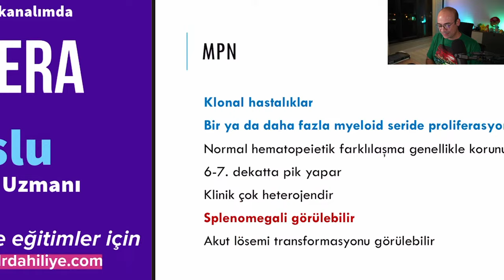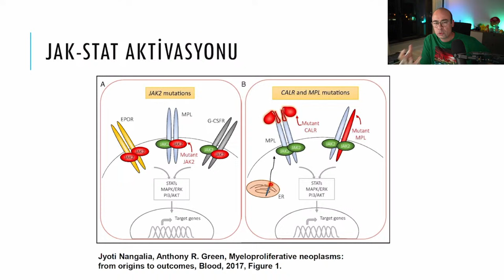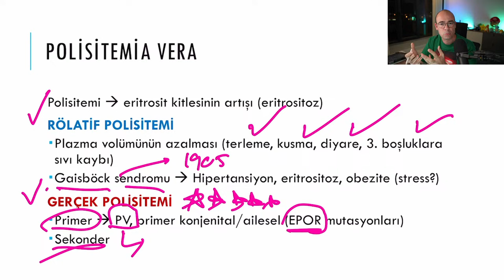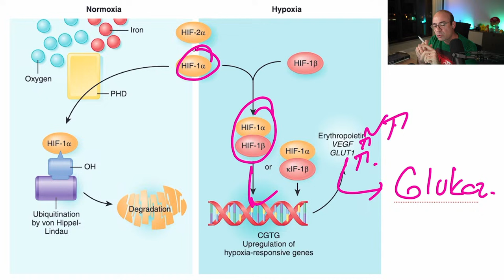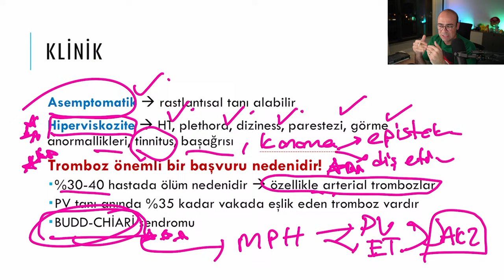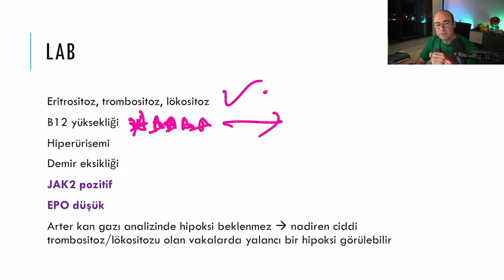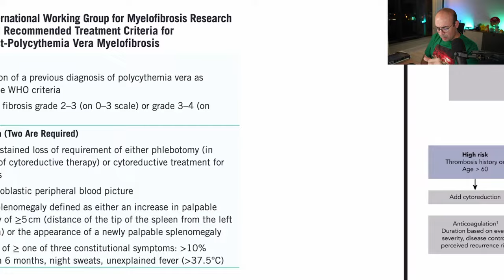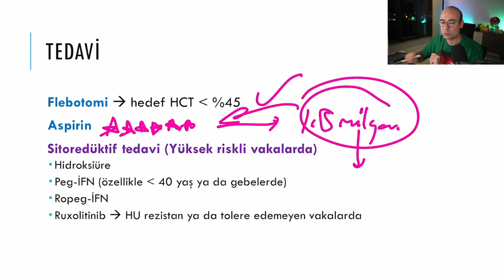Fizyolojiden Tedaviye | Polisitemia VERA